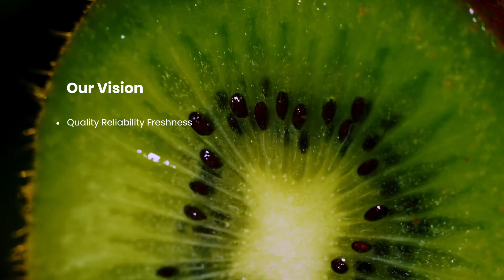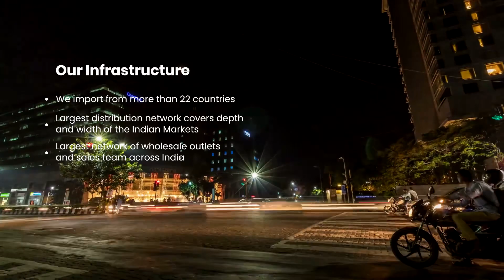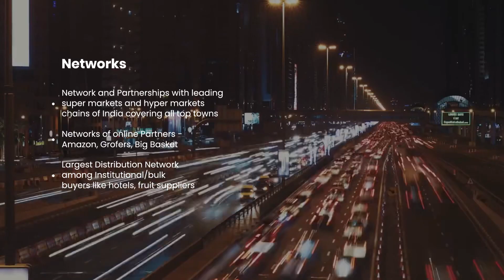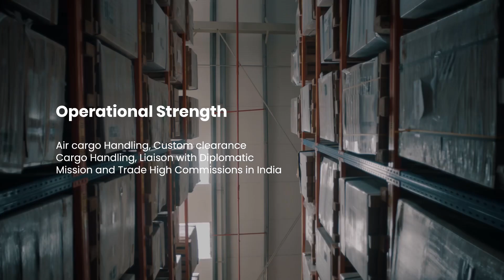IG Fruits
Have you ever had lip-smacking fruit?
Here we are IGFRUITS
IG FRUITS is one who is known for its kind dealing in luxury fruit. The idea is to provide quality over quantity, endurance over ephemera. We have a great range of organically grown fruits fresh from the farm
Driven to make your day better accompanying, taste that you won't stop at just one.